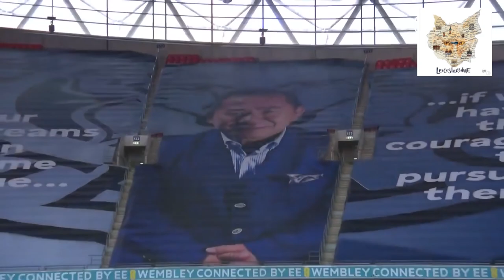'Fox' by The KP's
A musical and visual celebration of the ongoing and developing excellence of Leicester City Football Club after their outstanding achievement of finally winning the FA Cup.